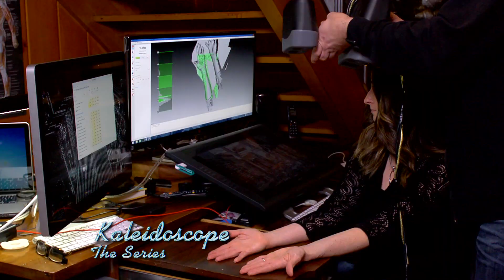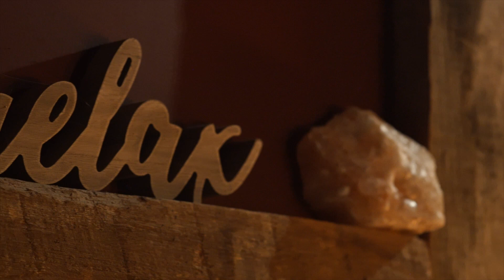Himalayan Salt Room in Knox, PA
You've heard of massage parlors or spas, places to go to relax.  Ever heard of Salt Therapy?  One local couple read about it helping with sinus issues and relaxation.  Trouble is, the closest one was hours away.  But they went and found success.  So they decided to get into the salt business for themselves, putting a salt room in their home in Knox, Pennsylvania and open to the public by appointment.